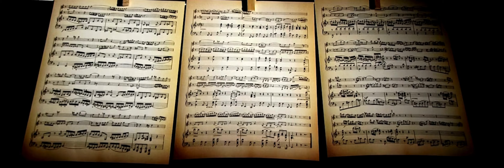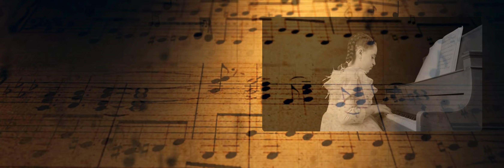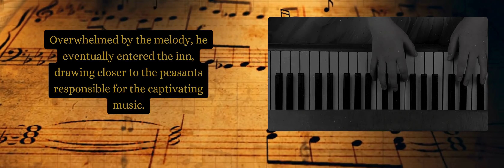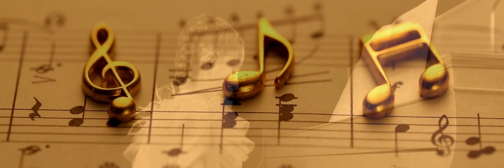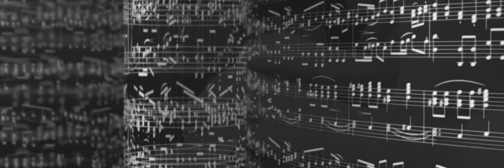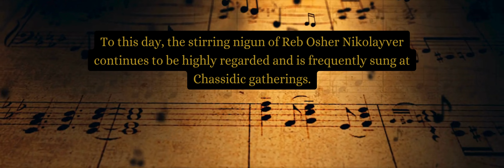Reb Osher Nikolayever's Nigun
The Niggun of Reb Osher of Nikolayev.

Reb Osher of Nikolayev, a devoted and highly esteemed Chasid, served as a Shochet (ritual slaughterer) in the city of Nikolayev. This city held particular significance in Chabad history as the birthplace of the Lubavitcher Rebbe, where he spent the early years of his life.

Whenever Reb Osher traveled to visit the Rebbe Rashab, the fifth Chabad Rebbe, in the city of Lubavitch, he would pass through a quaint village. In this village, there was a notorious inn where he often heard uproarious laughter and jesting. However, on one memorable journey, something extraordinary caught his ears.

A captivating and deeply moving melody replaced the usual commotion. Unable to resist the allure of the beautiful tune, Reb Osher paused to listen, finding himself enchanted by its beauty. Overwhelmed by the melody, he eventually entered the inn, drawing closer to the peasants responsible for the captivating music.

Persistently, he asked them to play the melody, initially met with disinterest and reluctance. Undeterred, Reb Osher began pulling out a coin known as a "Dreyer" from his pocket, each time persuading them to replay the enchanting tune. The cycle continued until the melody had been played 11 times, and Reb Osher felt as if he had "purchased" the melody from the peasants. They named it "El’f Dreyer," signifying eleven in Yiddish and the coin's name.

Eager to share this precious gift with the Rebbe Rashab, Reb Osher hurried to Lubavitch. However, the Rebbe Rashab, while appreciating the melody, suggested that mere monetary purchase wasn't sufficient. He encouraged Reb Osher to make some alterations to the melody.

Determined to enhance the Niggun, Reb Osher sought the expertise of the renowned Chasid, Reb Aharon Charitanov, celebrated far and wide as a masterful "Baal Menagen" (musical artist). Under Reb Aharon's skilled hands, the melody underwent transformative changes, earning it the saying among Chassidim: "He gave the Niggun wings."

The impact of the melody extended beyond the Rebbe Rashab to the sixth Chabad Rebbe, the Rebbe Rayatz, who held it in great esteem. On a particular occasion, the Rebbe Rayatz exclaimed, "This Niggun expresses the Bitul and dedication of a Chassid to his Rebbe," highlighting the profound spiritual connection embedded in the captivating melody.

CREDITS:

Pianist: Leah Raskin
Video & Production: JCrafts by Chabad